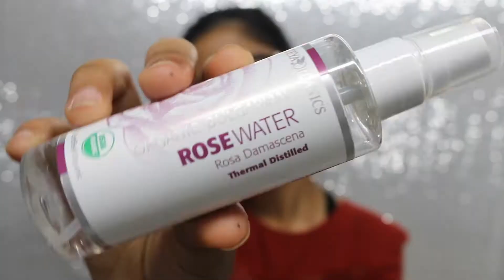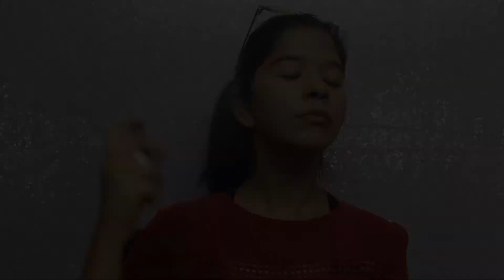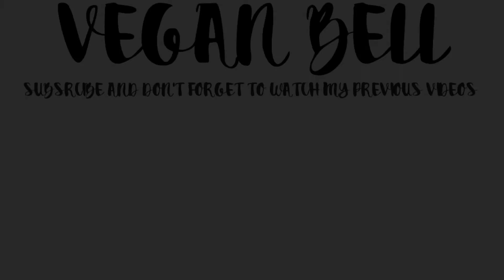GRWM // HAIR AND MAKEUP!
Thanks for getting ready with me! Also I want to thank you so much for 100 SUBSCRIBERS, you guys are are AMAZING!

❀F A Q's:
What camera do I use? Canon G7x and Canon 70D